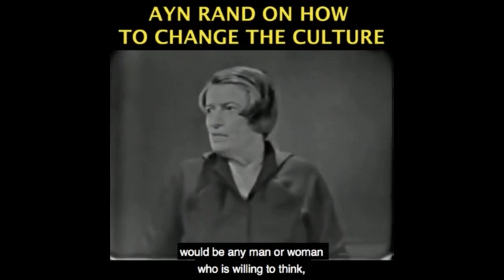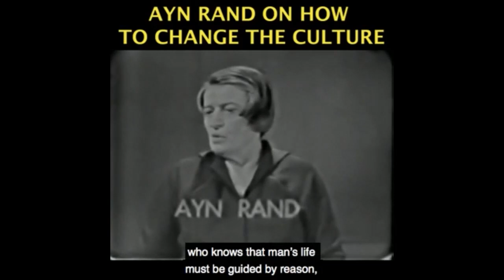13 Americans Killed, the Afganistan Disaster Continues...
Become a monthly contributor This video was created by Christian Jackson.  Taken from YBS: Live From OCON -- Goodbye Afghanistan, Other News Streamed live on August 30, 2021.